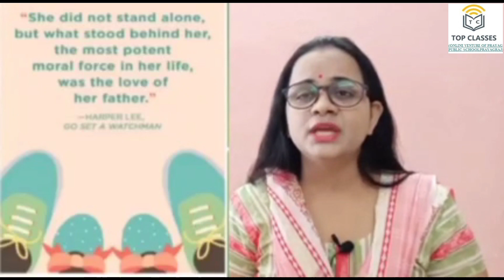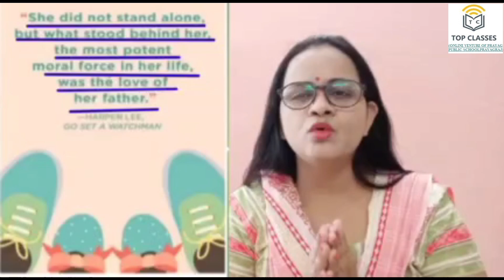English class-9th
SHUBHRA MA'AM